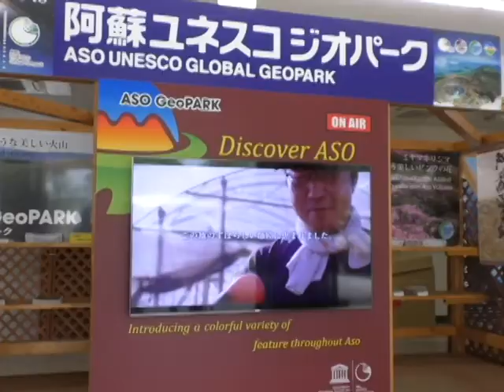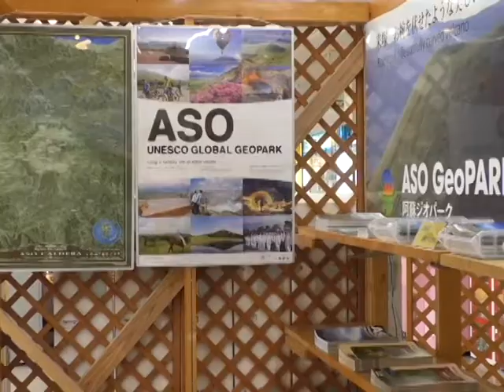観光案内所「よってこ」がオープン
令和2年6月6日、阿蘇市黒川の阿蘇カドリー・ドミニオンに、阿蘇の観光情報を提供する観光案内所「よってこ」がオープンしました。